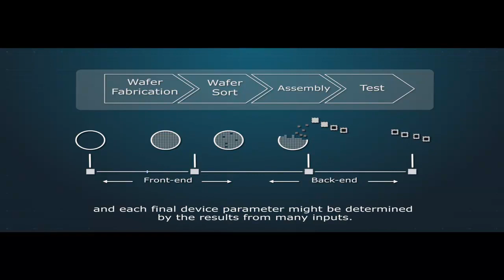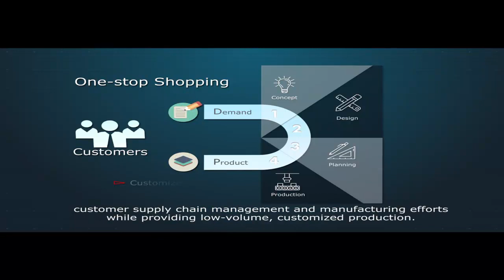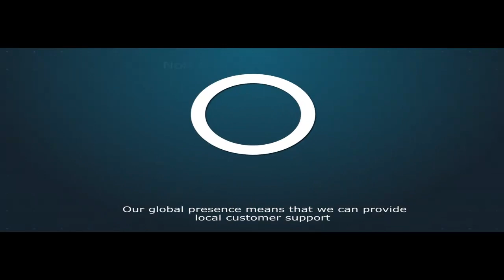Alminhajtech (Advantech UAE Partner) How copy exact can transform the Semiconductor Industry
Al Minhaj is Certified Partner of Advantech in UAE and is responsible to distribute Advantech products. As a partner we offer range of Advantech products for Intelligent Services.

Stay updated by following us on Facebook, Twitter, Instagram and Youtube.